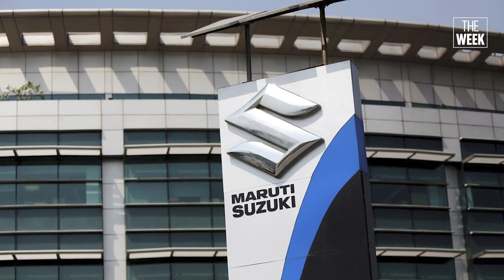Prahlad Joshi's hydrogen car ride to Parliament sparks debate on India's auto technology strategy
When union new energy minister Prahlad Joshi drove a hydrogen car to Parliament a few days ago, it flagged off a renewed debate on the whole lithium battery versus hydrogen fuel cell versus other technologies that will take pole position in the tech battle for transportation.

(Prahlad Joshi, Hydrogen car, India's EV future, Technology, Japan, China)

Coimbatore- 2241911
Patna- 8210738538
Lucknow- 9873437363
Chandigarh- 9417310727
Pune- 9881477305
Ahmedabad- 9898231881